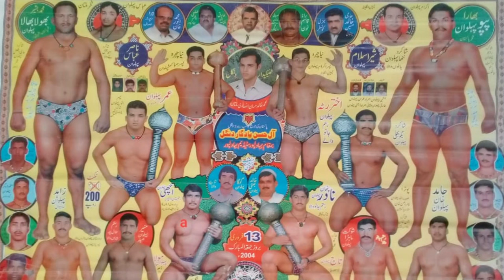Asif Pehlwan Mochi Vs Jani Pehlwan | Umer Pehlwan Rustam Pak O Hind Coach Jani Pehlwan 🔥💪